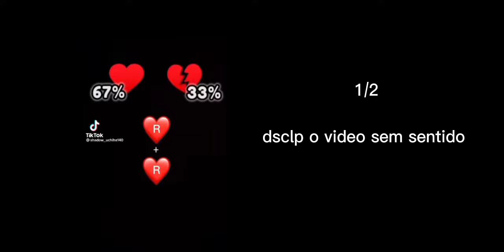Toyko revengers react to takemichi as Rengoku (pedido)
bem n ta mil maravilhas